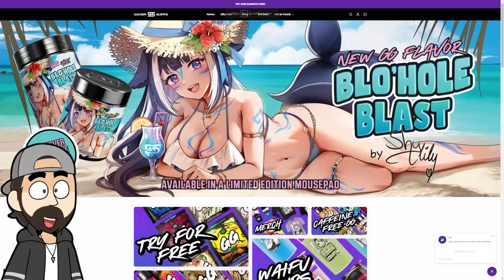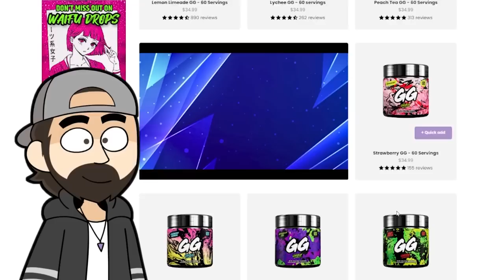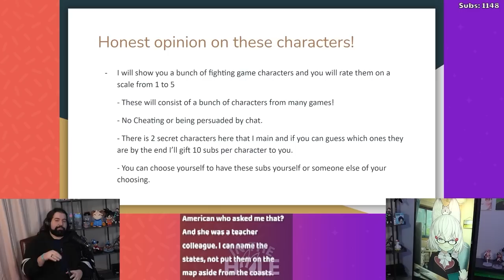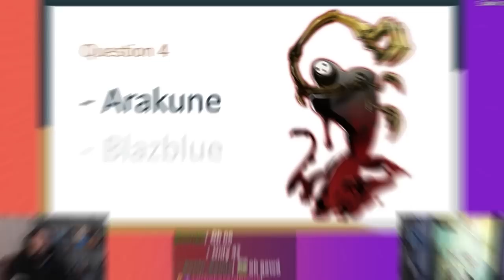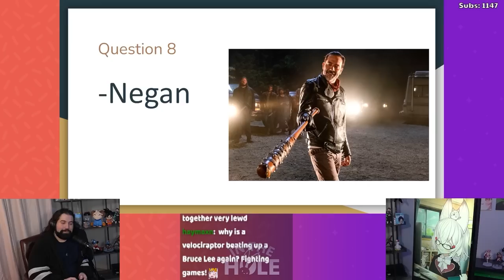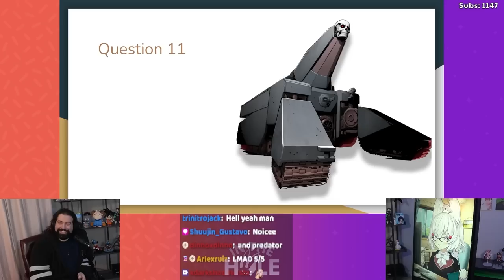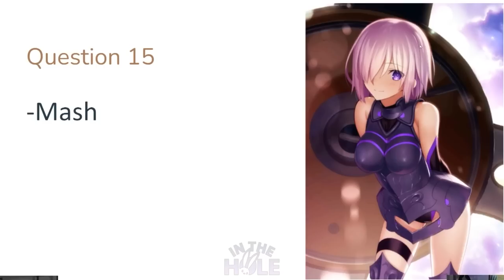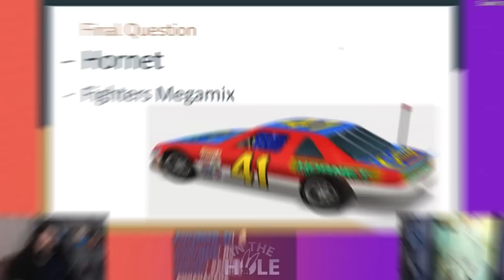Tenma Comes To Asses My Situation! | In The Hole Ep. 1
63 East 11400 S Box 197